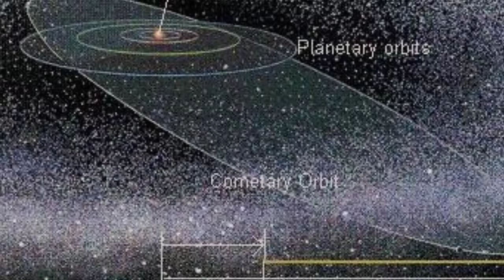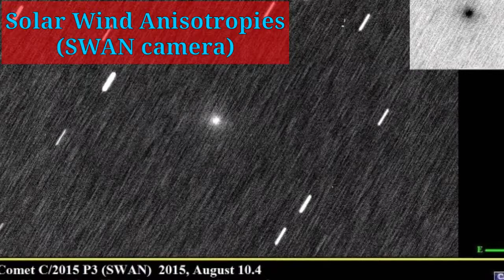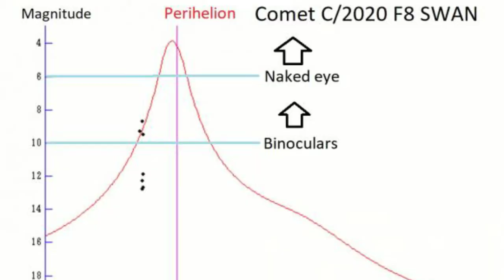What is Comet? Everything about SWAN comet | धुमकेतु भनेको के हो? Is comet dangerous?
Lets learn all about comet, it's structure, orbit and trajectory around the sun. (धुमकेतु भनेको के हो?) Also,learn all about comet SWAN and Atlas. This video is provided in Nepali Language.

Inside video:
About Atlas and Swan comet - (0:00-0:48)
What is comet - (0:48-1:56)
How did they find SWAN comet - (1:56-2:38)
When to see SWAN comet - (2:38-3:25)
Final Speech - (3:25-3:38)

Watch many other interesting astronomy videos in my channel.